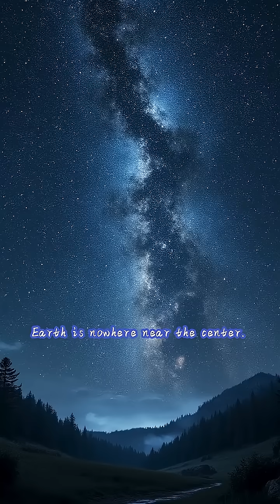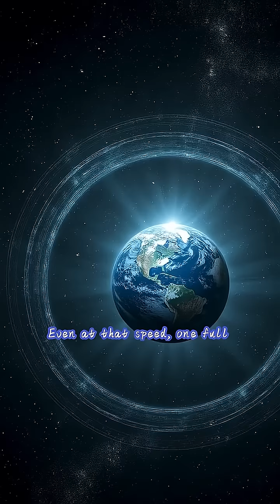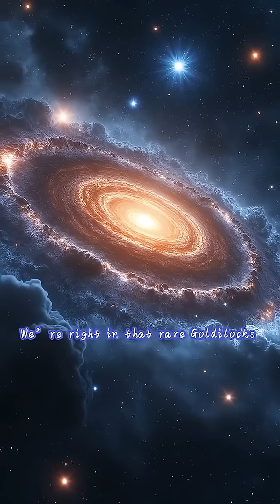How far is Earth from the center of the Milky Way?